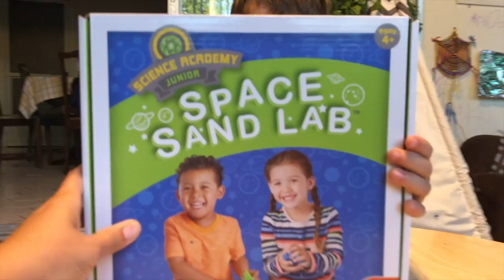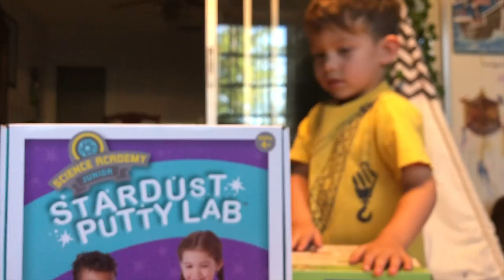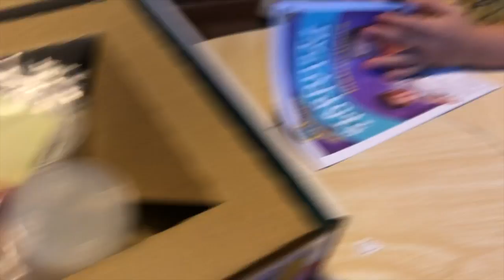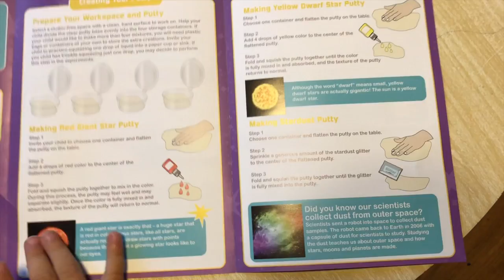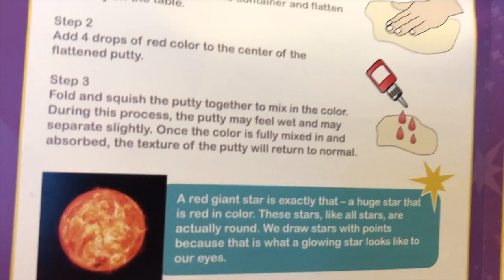Noah Discovers MindWare's Amazing Science Kits!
As loyal followers know, Noah LOVES to learn, and appreciates the challenge of tackling new tasks.

MindWare is a producer of fantastic educational products for kids of all ages, and were kind enough to send over some goodies for him to explore.

Watch him "read" the instructions and check out the science coat before playing with the Stardust Putty Lab!  He checks out each component first (something Daddies can learn from before trying to assemble items), checks the colors, and counts his countainers before getting down to the serious business of work!

Putting a little bit of putty in each container, he then focuses on making a GIANT RED STAR, carefully adding the coloring.  See Guillermo (Noah's cousin) watch on.  The final result as Noah adds glitter - a Sparkling Star!

Even Fiona is curious to learn...  Who says DOGS can't enjoy SCIENCE also??

THANKS MindWare - Noah was SO excited, and he can't wait to do this again!  A continuing step towards STEM...

And don't forget Noah's Turn!